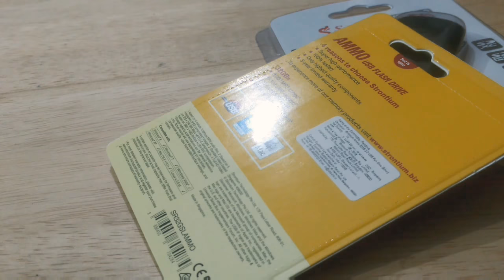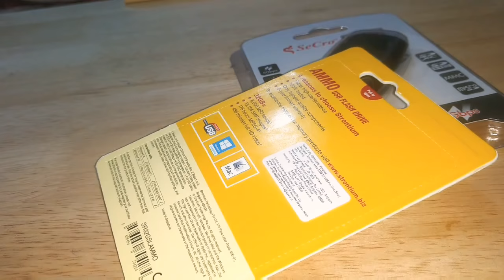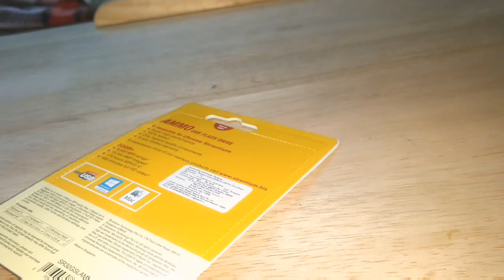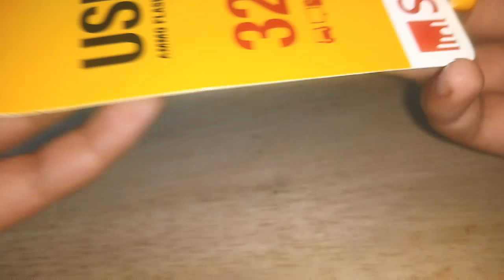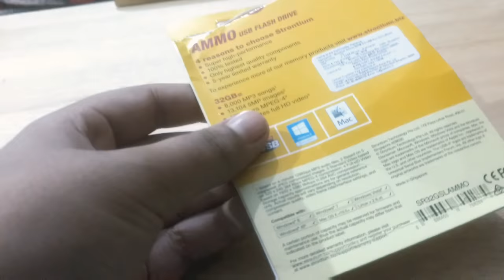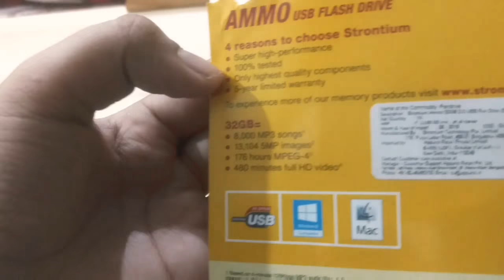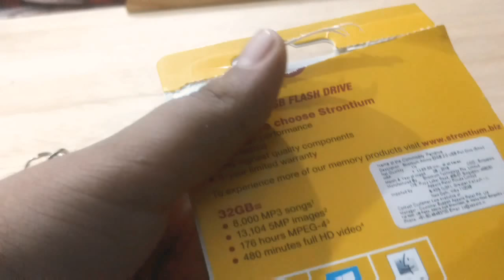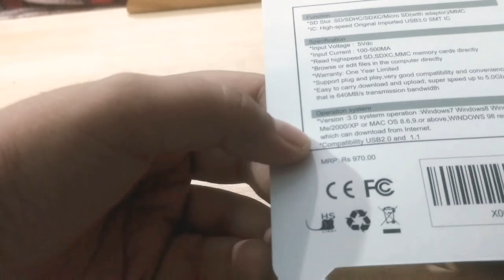Strontium Pen drive 32gb + Usb card reader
Unbox lab